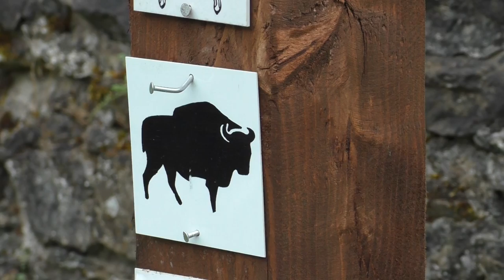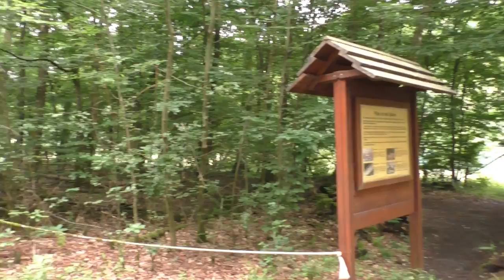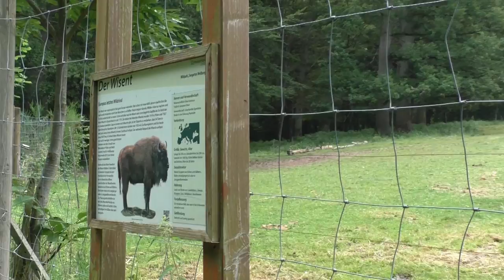Wildpark Tiergarten Weilburg, zomer 2024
De zomer had in 2024 een aarzelende start, maar toch genoten we er volop van in het charmante Wildpark van Tiergarten Weilburg in het Duitse Hessen. Een verzorgd park met een kleine collectie, maar met oa bruine beren, lynxen, wilde katten of steenbokken klagen we zeker niet!